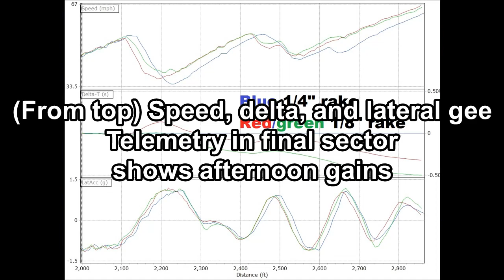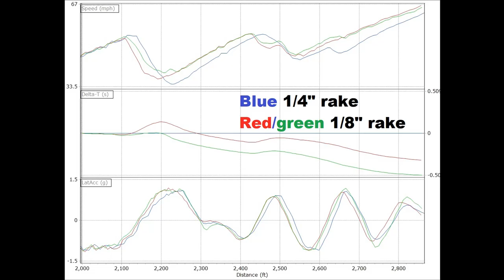Autocross Tuning: Effect of Rake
I used this event as a test-and-tune to play with rake on my 2007 Mazda RX-8.  I have adjustable coilover sleeves, which allows me to set ride height.  i had been running about 1/4" lower in the front than the rear, i.e. +1/4" positive rake.  The RX-8 naturally has a higher rear roll center versus the front, and this leads to a steep roll axis.  This tends to enhance front end grip and reduce rear end grip.  My car has always felt a little loose, almost everywhere, but especially during aggressive trail braking and during high speed transient maneuvers like slaloms.

For this event, i started the day with my typical +1/4" rake (about 13.50" front hub-to-fender and 13.75" rear-to-fender distances).  As expected, the car was pretty loose and made it tough to attack the course with full aggression.  During lunch break, i jacked up the car and spun the rear spring perches down one turn, which results in a ~1/8" ride height reduction.  This resulted in a more modest +1/8" total rake.  The results were transformative for such a small change.  I hope you enjoy the video comparisons!

This event was captured at the MBCA Autocross (Solo) event #5 at Summit Point Washington Circuit t on 16 July 2023.  This is a great venue that offers lots of runs and lunch time tuning opportunity.

New settings:
13.50" front 13.625" rear ride heights
Max front camber, max front caster, zero toe
Rear camber matching front, +1/32" total rear toe in
25F / 23R tire pressures (hot)

#512 Mazda RX-8 Summary
- 32mm front swaybar, redrilled OEM rear swaybar on stiff
- Custom bilstein / ohlins / aftermarket frankensuspension
- AEM intake (STX modded), underdrive pulleys, Versatuner
- Fujitsubo catback exhaust
- Kumho V730 265/35/18 on 18" TSW Nürburgring wheels